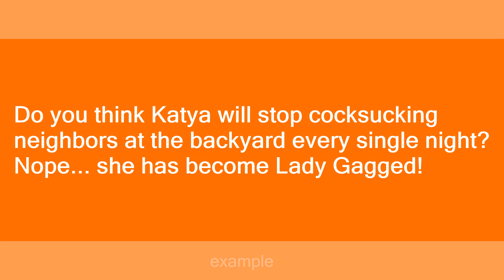Lady Gagged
Slang flashcards: